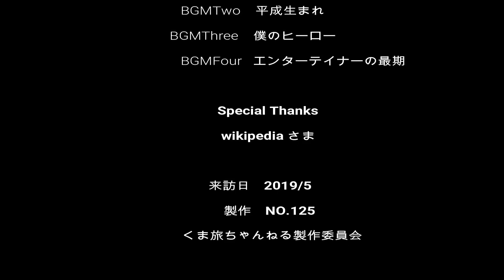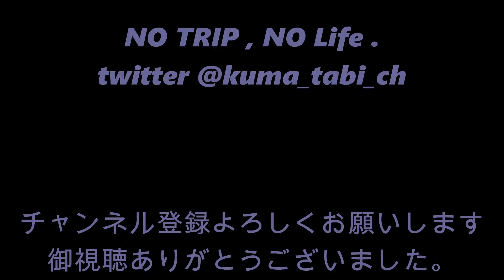【国道16号線自転車旅】横浜から南関東一周の旅・１【横浜・町田・相模原】神奈川県編・１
令和元年！横浜市高島町
国道16号線の起点から同じ終点まで
南関東を１周する旅に出かけました。
今回は、第１回です。

動画でお話したクロワークスさんの動画はこちら

関連動画
【車中泊の旅】軽自動車で国道1.2.3号線を走破する #1【バンライフ】 @YouTubeさんから

BGM　騒音のない世界　becoさま